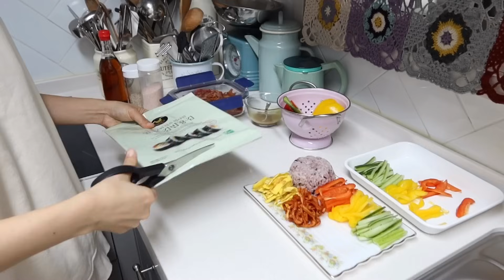오붓하게 둘이서 보내는 크리스마스 홈파티🎅🏻파티음식 별거 있나용?코바늘로 만드는 싼타와 눈사🤍(무말랭이 셀프김밥,등갈비바베큐,감바스,리스샐러드)주부 집밥 일상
안녕하세요🤍